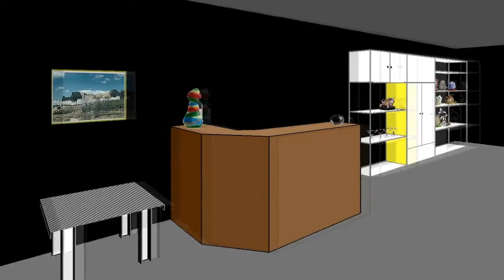Facade - Grace Wants The D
It's been a long time since I last visited Trip and Grace, and after I told them I dated a melon, they didn't want to know and threw me out. So after well over a year, I decided to come back and see how they were doing, hoping they forgot the whole melon fiasco.